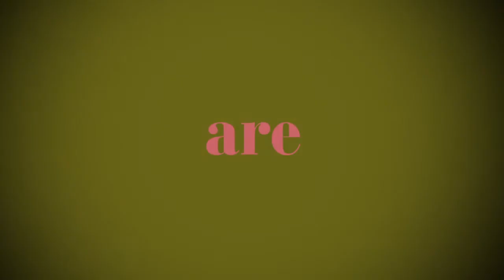For whatever you're into... the all-new farmersjournal.ie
Start your story today on the all-new farmersjournal.ie

With myJournal, you can personalise the Irish Farmers Journal website to show what's most relevant to your farming life. Plus additional new features including the Knowledge Hub with up-to-date market information at your fingertips and a new and improved ePaper app too.